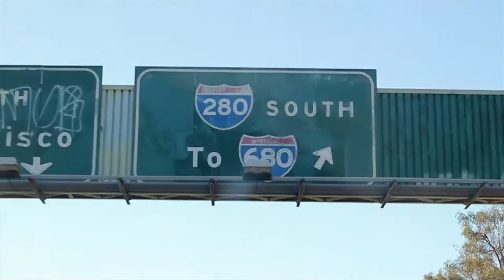DELTA SESSIONS 3!!!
Here it is, the video of the summer. Me and my bros had a great season of wake boarding, enjoy!